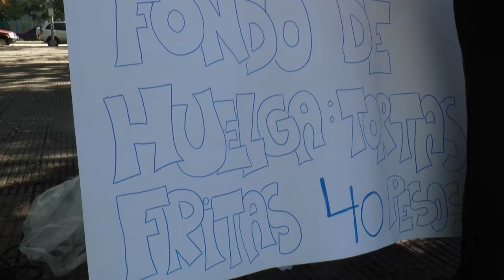ENTV - PARO DOCENTE Y FONDO DE HUELGA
30/03/17 -  En el marco de la jornada de paro por 24hs., trabajadoras y trabajadores de la Educación organizaron algunas acciones para visualizar el reclamo docente y difundir acciones para el fondo de huelga.